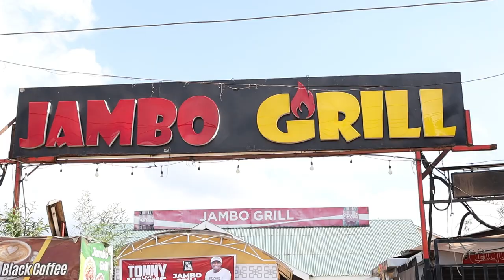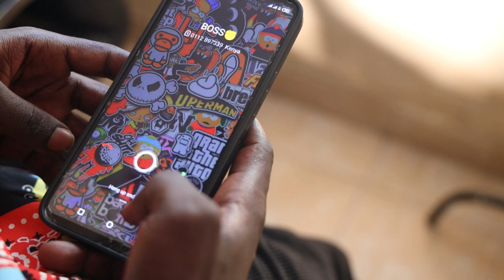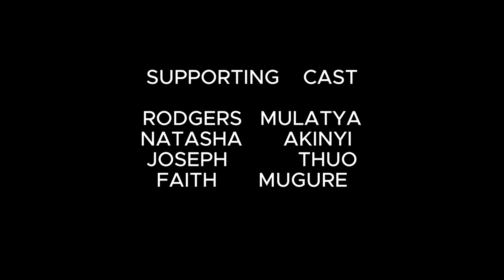BIGMAN SHORT FILM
"In this gripping and suspenseful film, embark on a thrilling journey filled with intense action, shocking twists, and heart-pounding moments. Follow our compelling characters as they navigate a world of danger and uncertainty, where blood is spilled, lives hang in the balance, and tension builds with each passing scene.

Witness the raw power of emotional storytelling as the characters face harrowing challenges and confront their deepest fears. Experience the gripping intensity as the narrative unfolds, weaving together moments of bravery, sacrifice, and unexpected encounters. This film explores the darker side of humanity, delving into the complex themes of life, death, and the fragility of existence.

Please note that this film contains scenes depicting blood, intense violence, and themes of mortality. Dive into a world where the line between life and death blurs, and discover the resilience of the human spirit in the face of adversity."